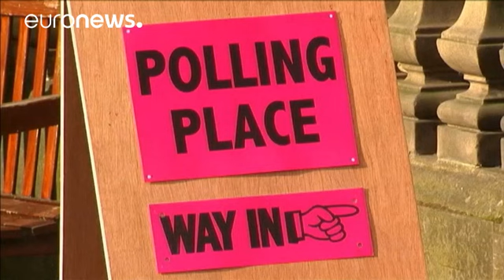L'Europe est-elle une tour d'ivoire ?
Ce drôle de sommet de l'Union européenne s'est donc achevé sur une sensation de flottement, d'inconnu, droit devant. Pas de décision, rien de concret. Un choc, et des boucs émissaires. David Cameron, bien sûr, mais aussi Jean Claude Juncker interpellé sur les critiques à son égard

"Je ne me laisse pas encourager ni décourager par la presse. Les médias ont écrit que les Néerlandais avaient voté contre l'accord UE-Ukraine parce que je m'en étais mêlé, et maintenant, on dit que les Britanniques on…